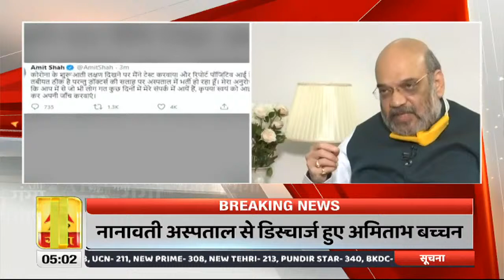गृह मंत्री Amit Shah की कोरोना रिपोर्ट पॉजिटिव। ABP Ganga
गृह मंत्री अमित शाह की कोरोना रिपोर्ट पॉजिटिव।